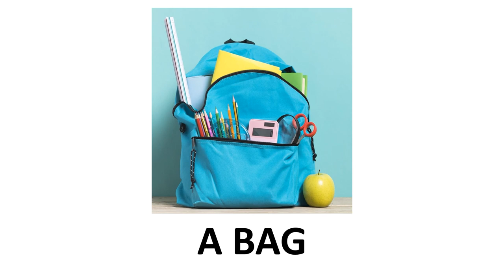School tree - vocabulary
School tree

First listen, then listen and repeat!
Prvo poslušaj, zatim slušaj i ponavljaj!